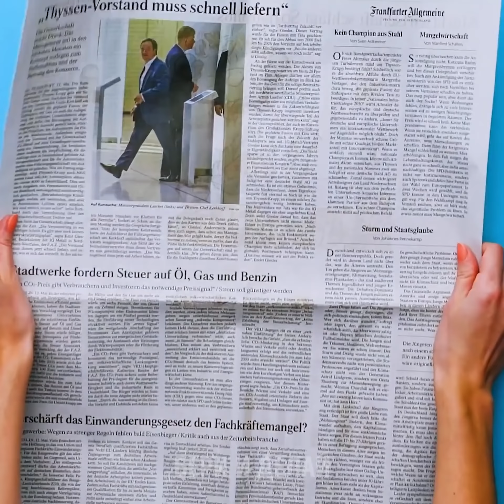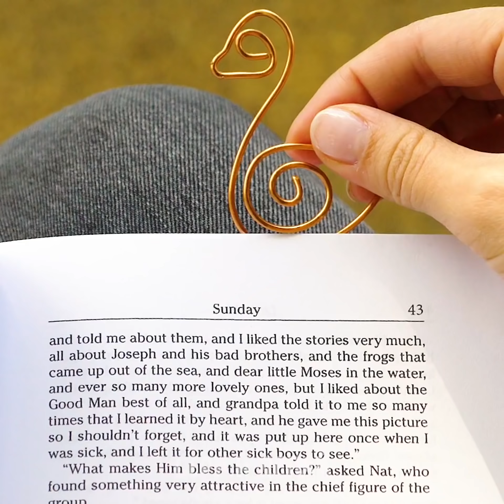32 КРАСОЧНЫХ ПРЕДМЕТА БИЖУТЕРИИ, В КОТОРЫЕ ВЫ ВЛЮБИТЕСЬ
Украшения — очень значимая часть нашего образа, потому мы собрали здесь все эти невероятные проекты, которые позволят вам выделиться в любом месте, куда бы вы не пошли. Никак не можете подобрать хороший подарок для партнера, друга или члена семьи? Тогда вы запросто сможете сделать уникальный браслет с шармами, который заставит получателя почувствовать себя по-настоящему особенным.

Не выбрасывайте скорлупки от фисташек: из них получиться невероятное фисташковое ожерелье! Теперь, когда у вас есть браслет и ожерелье, вы также можете сделать сережки из хлеба и колечко из проволоки. Кстати о последней! Вы даже не представляете, сколько интересных вещиц вы сможете сделать из нее! Все, что угодно: от оригинальной закладки до сережек! Мы покажем как!

Не пропустите эти замечательные проекты! Посмотрите это видео и расскажите в комментариях, что вам запомнилось больше всего!